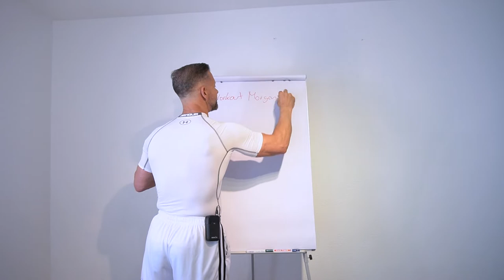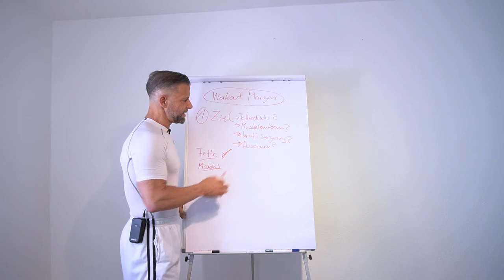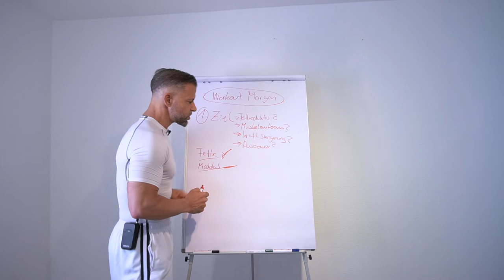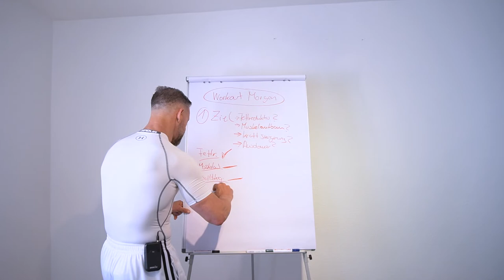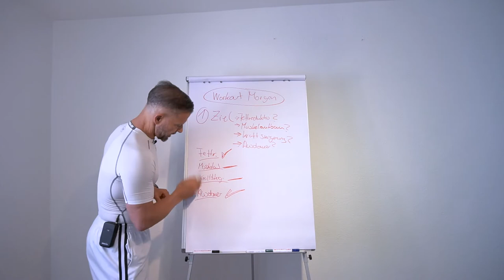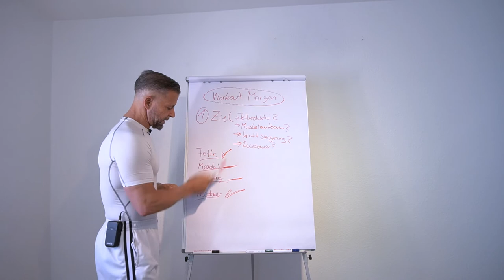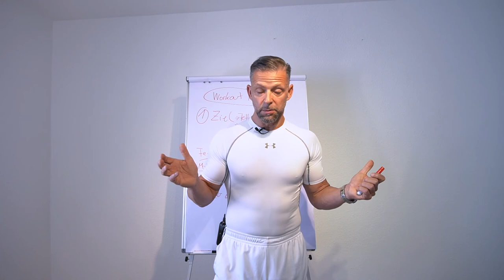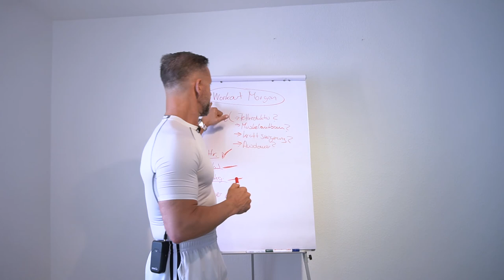Morgendliches Training - Vor, und Nachteile!